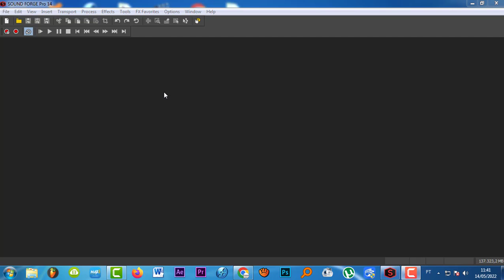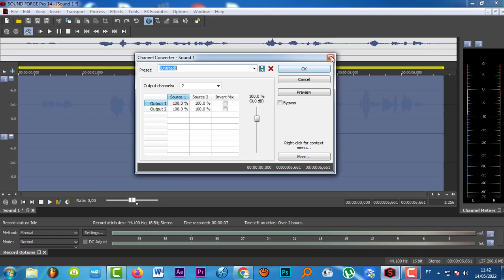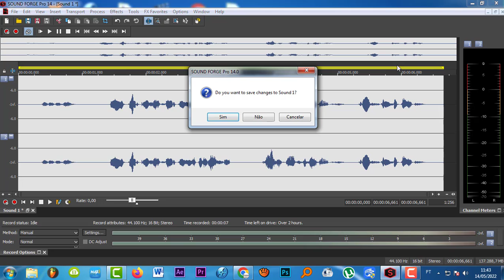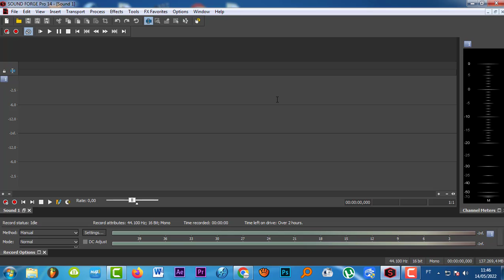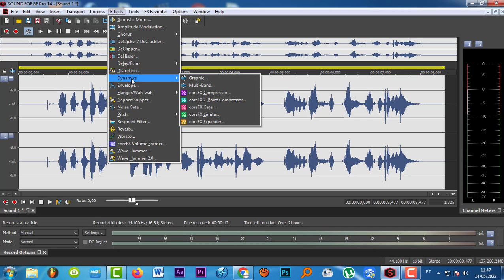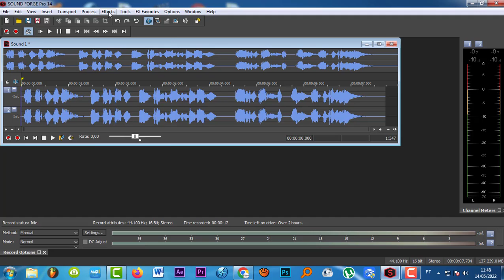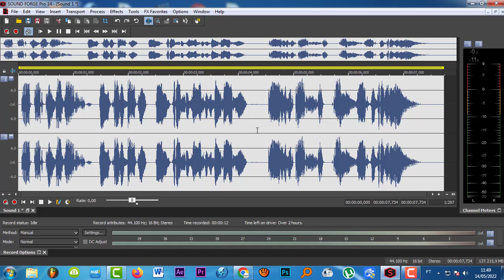Soud forge 14 Tutorial Gravando em mono para Stereo MICROFONE Condensador Só Grava o Lado Esquerdo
Criamos vinhetas
Radio para sua loja
Web radio
ATENÇÃO
CRIAMOS A SUA RETROSPECTIVA ANIMADA
criamos convite animado